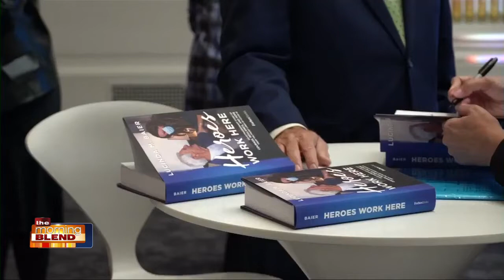Brookdale Senior Living.mov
Brookdale CEO Cindy Baier Discusses New Book: Heroes Work Here